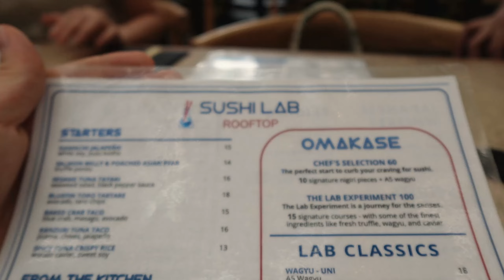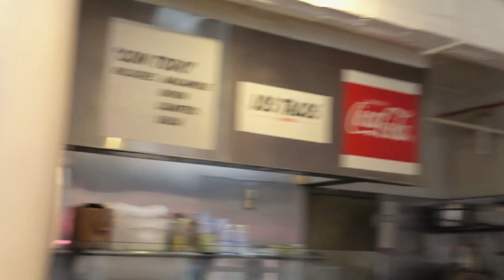NEW YORK VLOG | Cincity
Chuyến đi NYC ngắn ngủi nhưng mình rất vui vì được gặp lại Kha (@lifewithkha) bạn thân của mình, lâu lắm rồi 2 đứa mới được gặp lại nhau, tụi mình đã đi chơi ăn uống rất nhiều. Hãy xem New York đón Cin như nào nhé 😉